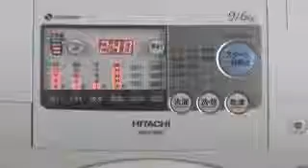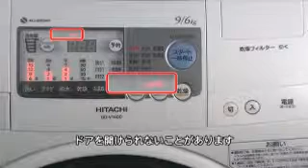hitachi BD V1400L BD V1400R faq part 19